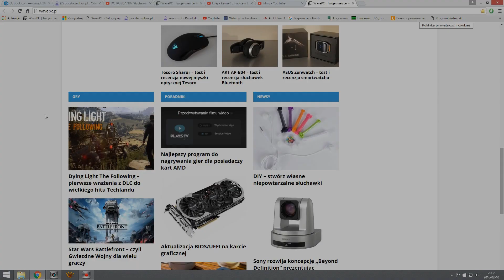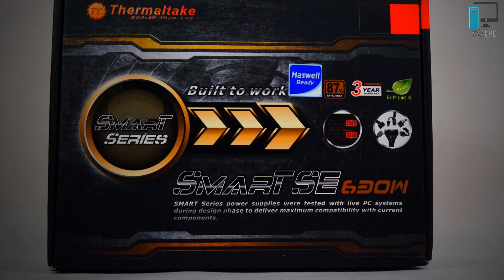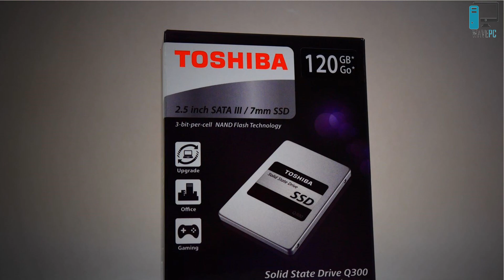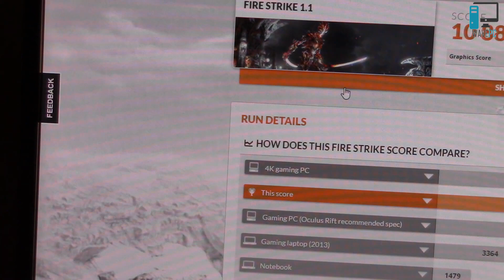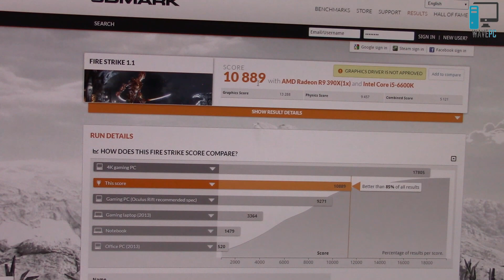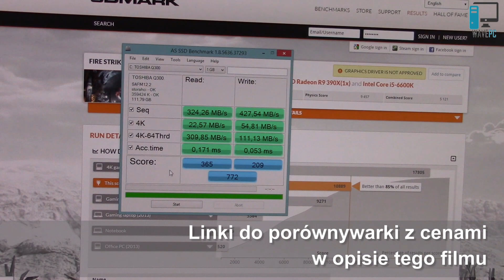Nowy komputer do gier dla Klienta Mateusza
Nagrywam - Canon Legria HF R46 + Rode SmartLav+